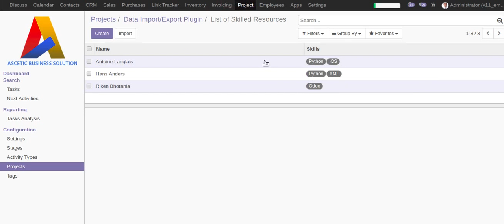Project Skill Matching on Odoo v11